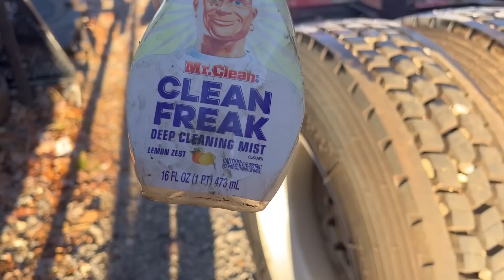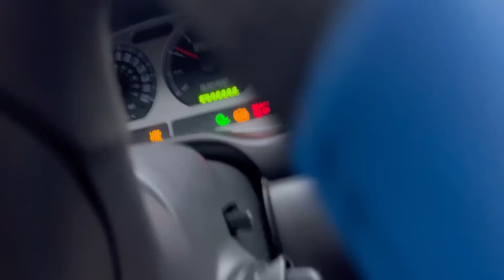We are bringing a FLD!! Back from the dead (this thing cleans up good)